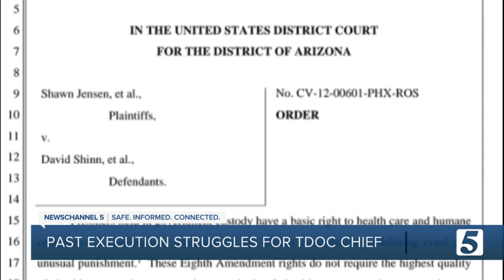"Deliberate indifference": New TDOC Chief brings controversy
After a scathing independent report, Tennessee is now trying to come up with a new rulebook on how to execute death row inmates.